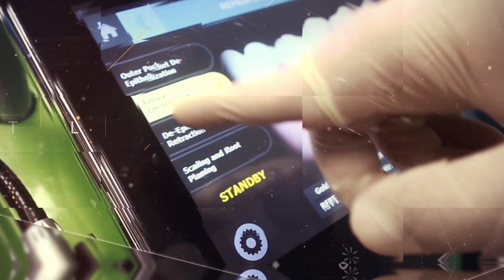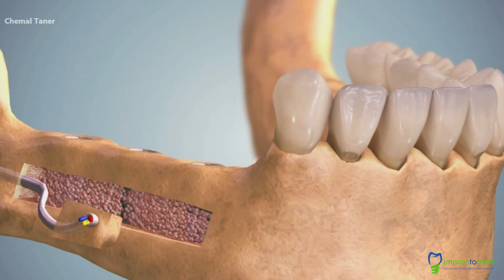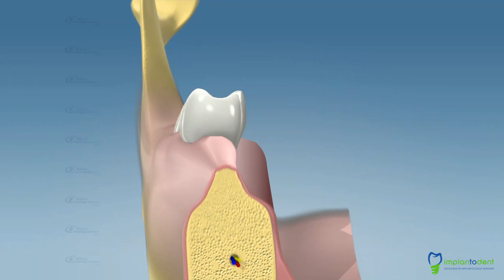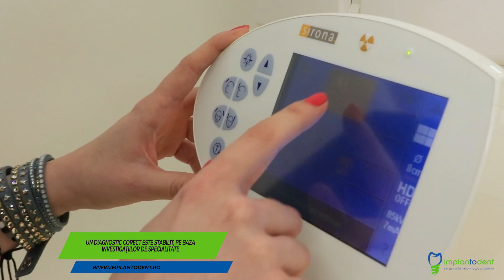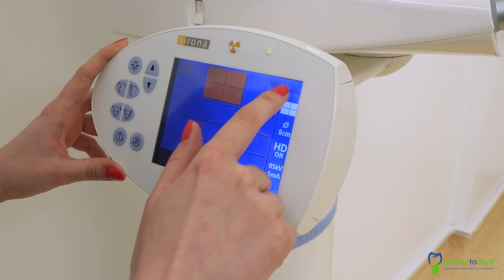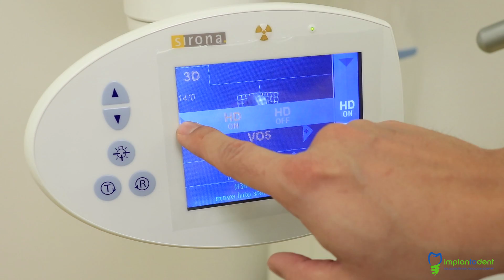Consultatia de specialitate la Implantodent. Cat costa sau care este pretul implantului dentar?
In ce consta, cat dureaza o consultatie de specialitate? Cat costa o consultatie de specialitate? Pretul consultatiei de specialitate. Raspunsurile la cele mai frecvente intrebari le ofera Dr. Taner Chemal.